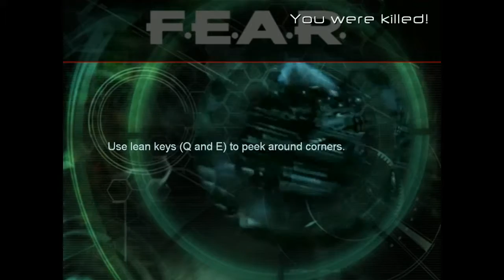Tater Plays F.E.A.R. part 6